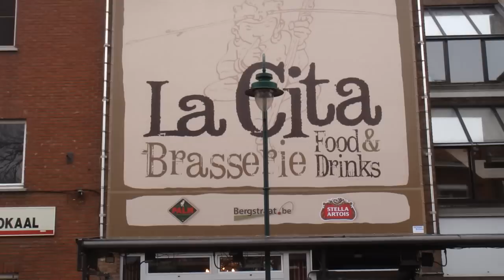Hair by hair follicle hair transplantation FUE method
This patient, a local bar owner (La Cita) from Heist op den Berg (Belgium) has had a hair transplant at Prohairclinic.
He was kind enough to let us document his case during his first weeks after the treatment.
In the future we wil update this patients result. Please bear in mind that a hair transplant result takes close to 12 months!